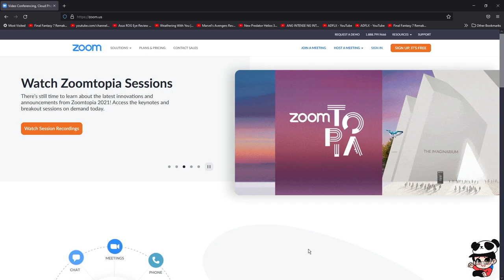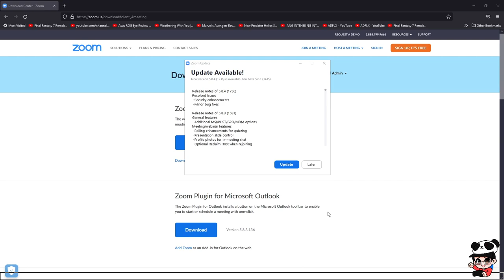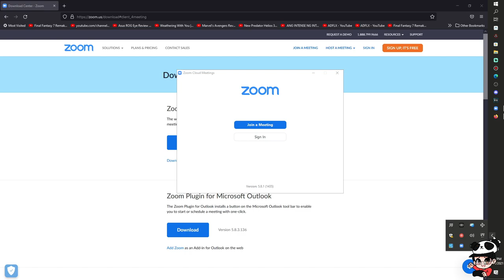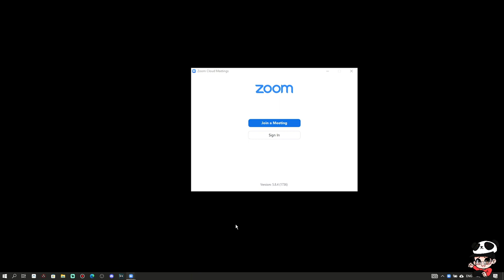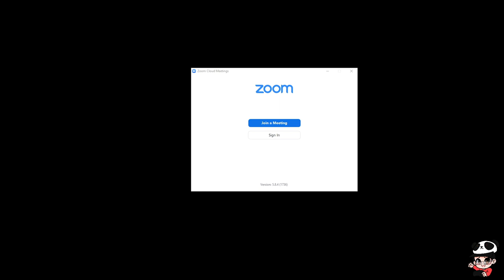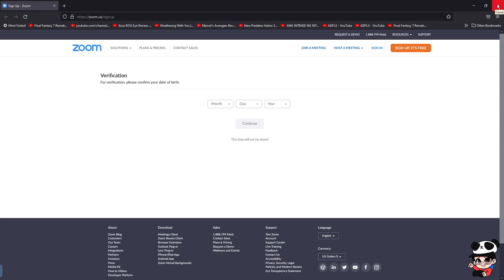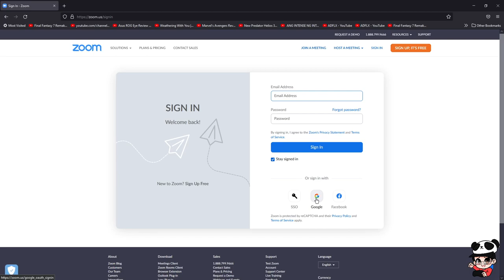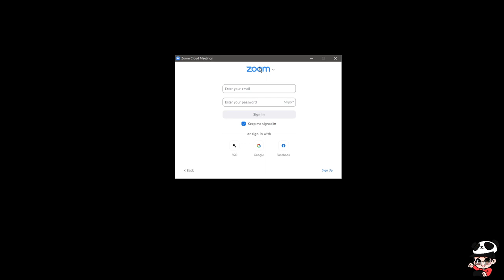Paano magdownload at magsign in sa Zoom | Zoom Meetings Tutorial #1